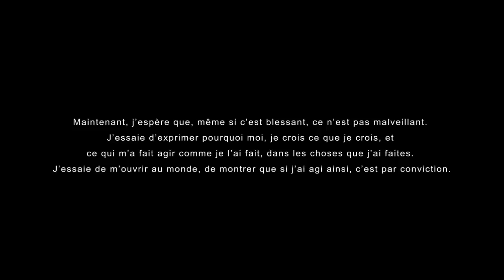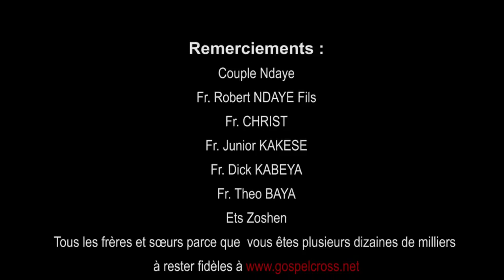CONVICTION ROBERT NDAYE FILS